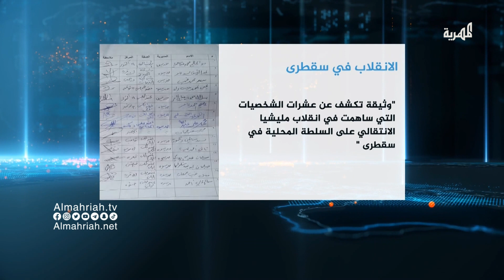وثيقة تكشف عن أسماء قيادات تورطت بالانقلاب على الشرعية في سقطرى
في سياق اخر كشفت وثيقة حصلت عليها المهرية عن أسماء قيادات تورطت في التامر على الحكومة الشرعية في محافظة سقطرى.
وضمت الوثيقة أربعة وثلاثين اسما بينهم أعضاء المجلس المحلي لمديريتي قلنسية وحديبو.
وتضمنت الوثيقة أيضا إعلان تلك القيادات تبرؤها من السلطة المحلية بقيادة المحافظ رمزي محروس والتأييد المطلق لمليشيا المجلس الانتقالي المدعوم من الإمارات.